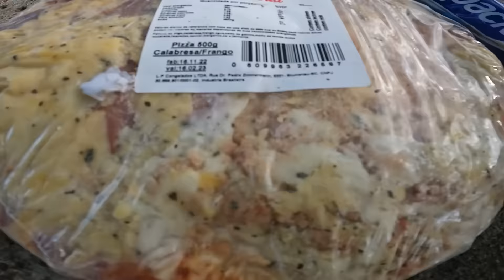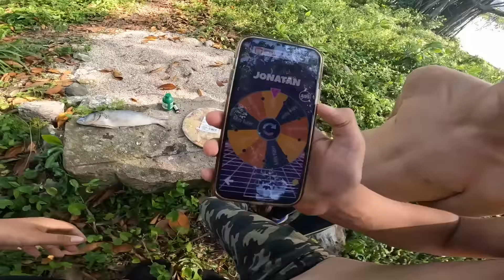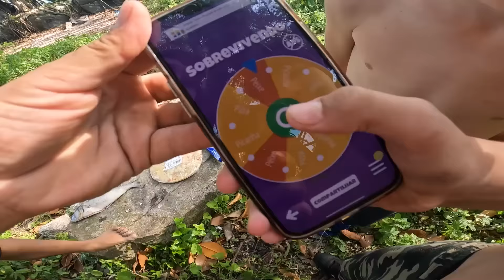TIVEMOS QUE FAZER COMIDA PARA SOBREVIVER NA ILHA